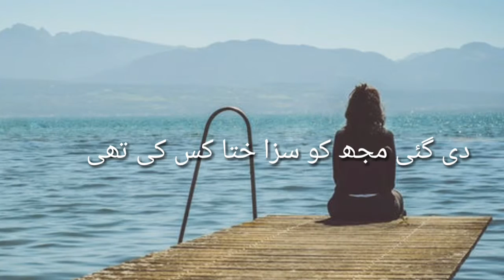Best Ever Sad 😔 Gazal